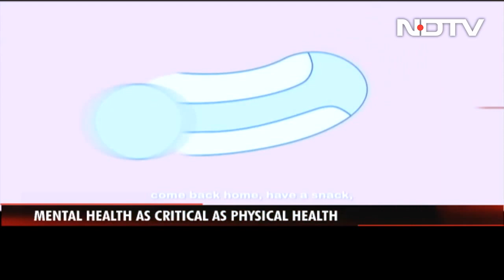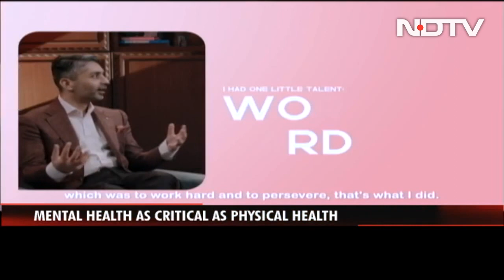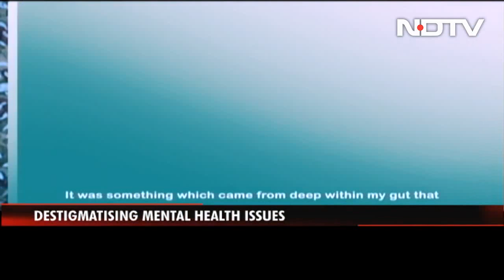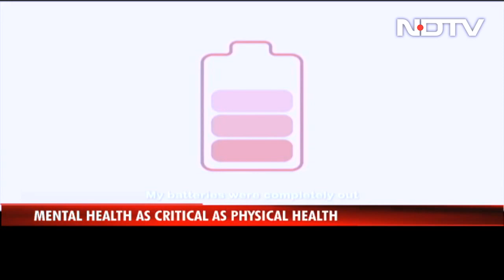Deepika Padukone In Conversation With Abhinav Bindra On Mental Health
Abhinav Bindra-Deepika Padukone Show on NDTV: On World Mental Health Day, a conversation on NDTV about mental health and well-being. Deepika Padukone talks to Abhinav Bindra about the need to open conversations about mental health, destigmatising mental health issues and how mental health is as critical as physical health.